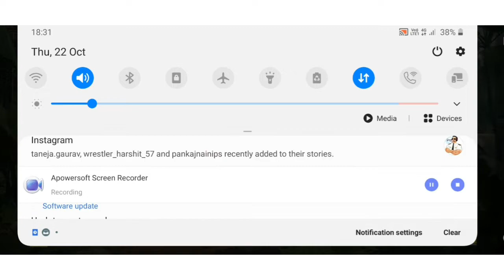COD MOBILE Shotgun Full Boom Baam GAME PLAY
hello friend you are most welcome here
ultmatex,gaming,fun,gameplay,pubg,mobile,human,fall,flat,funny,ark,survival,minecraft,viral,best game COD